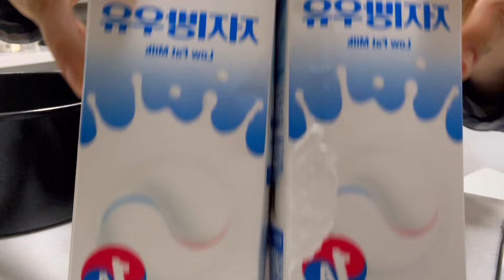어떻게든 잘 먹고 살자고 돈버는 사람의 요리 브이로그🍳 | 불쇼를 곁들인 제육볶음 + 배추전, 수제그릭요거트, 서가앤쿡목살필라프, 김치볶음밥 + 버섯전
알바가 하루에 두 개여도 아침과 저녁은 만들어 먹는 투잡러,,x 그냥 돼지의 요리브이로그🐷

무려 한 달 만에 요리브이로그로 돌아왔는데
바로 카페브이로그도 얼렁 데려오겠습니댜..🥹
현생에 치이고 치여 도저히 편집이 불가능한 상황이었다고 주절주절 구질구질 변명을..